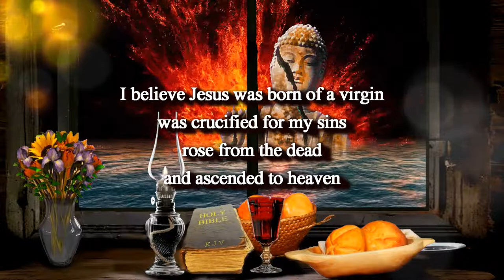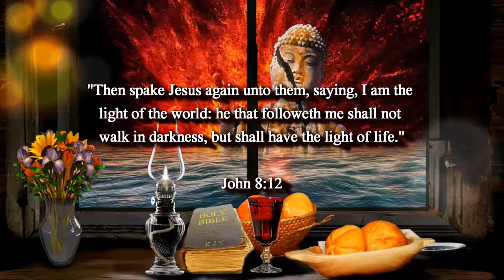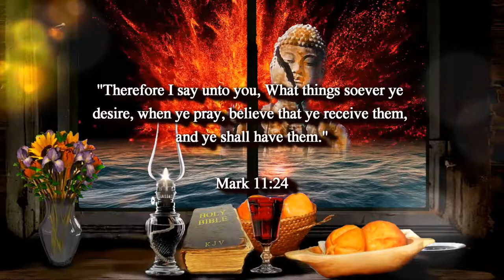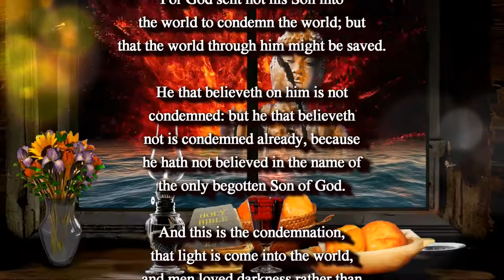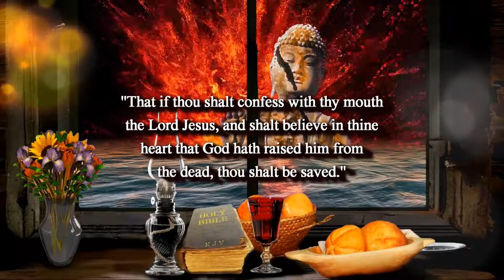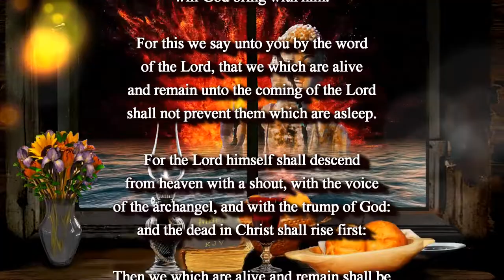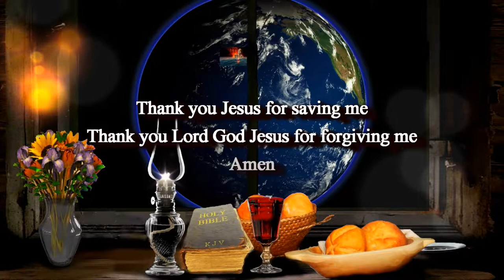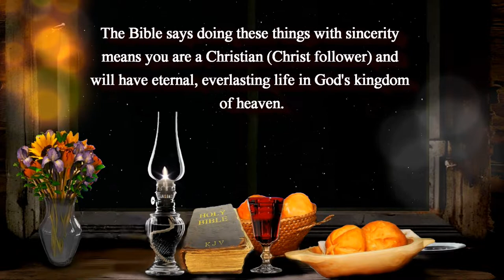BIBLE PROPHECY UPDATE 01-24-22: PUT AWAY ALL OTHER GODS; AND FOLLOW JESUS; THE RAPTURE IS IMMINENT!!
Please don't be left behind.  Jesus loves you and is the ONLY ONE who can lead you to eternal life with God our Father in heaven.

I believe the Bible

I believe Jesus was born of a virgin
was crucified for my sins
rose from the dead
and ascended to heaven

And that I will be caught up (harpazo, raptured)
before the seven-year tribulation
because I am not appointed to wrath
I am once and forever saved by His grace

And that I will return to the earth
WITH JESUS
at His Second Coming
at the end of the seven-year tribulation
because that is what the Scriptures tell us

I believe Jesus Christ is my Lord and Savior

Amen

This is a non-monetized ministry for Jesus Christ through film and art.  If you feel inclined to help spread the good news of the Gospel of Jesus Christ and the rapture of the church, please share this channel with the world.  All my films are FREE to copy and use for ministry.  I DO NOT ASK FOR OR ACCEPT MONEY.  IT'S ALL FOR JESUS.  IT DOES NOT COST ANY MONEY TO TELL PEOPLE ABOUT JESUS.  THE LORD WILL PROVIDE.

Remember:

"But lay up for yourselves treasures in heaven, where neither moth nor rust doth corrupt, and where thieves do not break through nor steal: For where your treasure is, there will your heart be also." (Matthew 6:20-21)

"Seek the LORD and his strength, seek his face continually." (1 Chronicles 16:11)

"And they said, Believe on the Lord Jesus Christ, and thou shalt be saved, and thy house." (Acts 16:31)

1. (Acknowledge the Problem: We have all sinned,

2. (Discover the Solution: Jesus)

3. (Respond: Believe, Repent, Confess,
lives.

of heaven.

Original Imagery:
Rostislav Uzunov / Pixabay

Scriptures:
Authorized King James Version